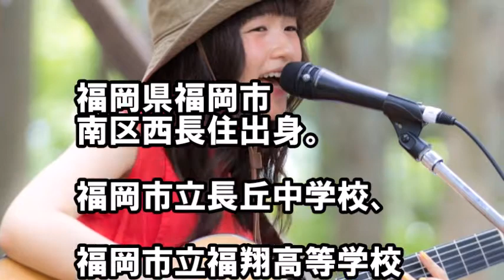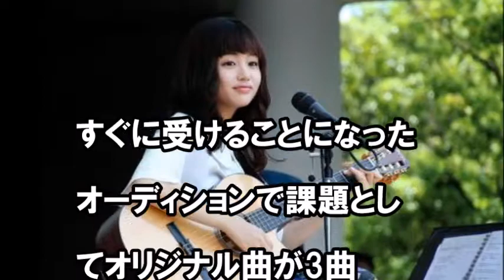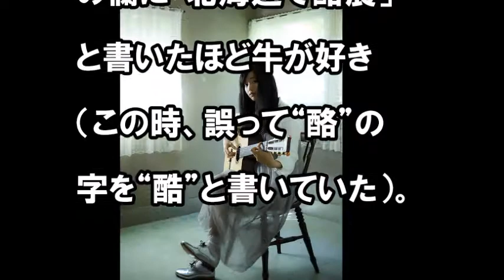藤原さくらが3月のライオンでスピッツをカバー! シブヤノオトにも出演予定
【関連動画】
Fujiwara Sakura - Harunouta (Covered by matsuon akira) 藤原さくら - 「春の歌」( 映画「3月のライオン」主題歌」)
Good Time Music 2016年7月12日　160712 和田アキ子、藤原さくららがゲストで登場！